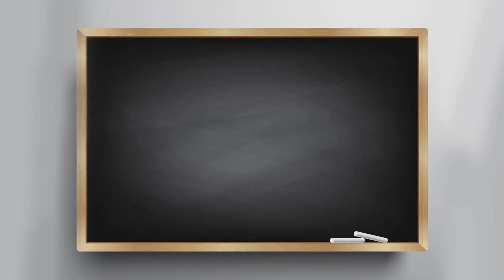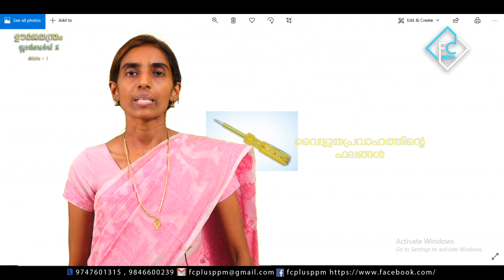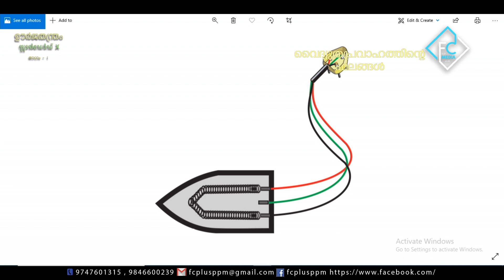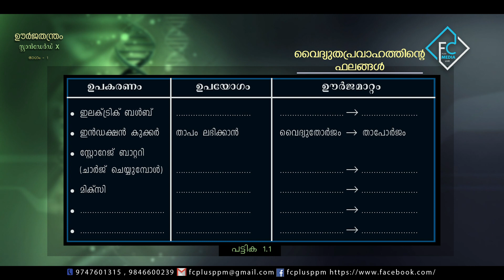PHYSICS CLASS I STD X I UNIT 01 I PART 01 I (GHSS POOKKOTTUMPADAM)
പ്രദേശത്തെ സ്‌കൂൾ കുട്ടികൾക്ക് സാങ്കേതിക സൗകര്യങ്ങൾ പ്രയോജനപ്പെടുത്തിക്കൊണ്ട് പൂക്കോട്ടുംപാടം ഗവ: ഹയർ സെക്കണ്ടറി സ്കൂളും FC PLUS MEDIA യും സംയുക്തമായി തയ്യാറാക്കിയ ONLINE CLASS.

( എല്ലാ ദിവസവും 5:00 PM ന് )